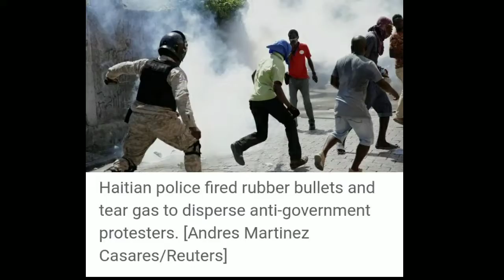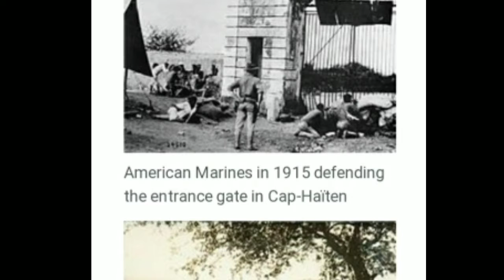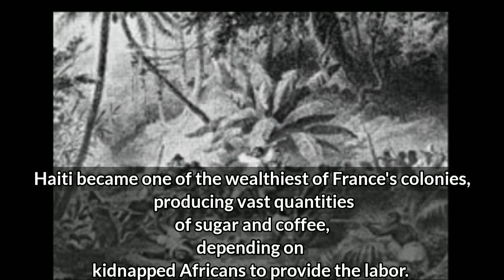Haiti protests 2020|French and Spanish roles in area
Protests began in cities throughout Haiti on 7 July 2018 in response to increased fuel prices. Over time these protests evolved into demands for the resignation of the president of Haiti, Jovenel Moïse. Led by opposition politician Jean-Charles Moïse, protesters state that their goal is to create a transitional government to provide social programs and to prosecute allegedly corrupt officials.